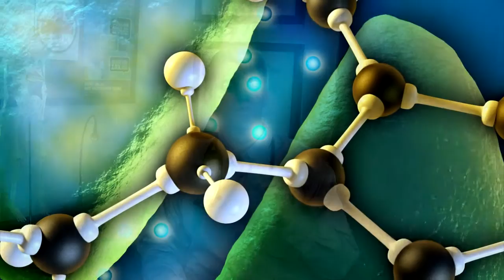Cymbalta (Duloxetine): What are the Side Effects? Watch Before You Start!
Cymbalta or Duloxetine is a medication that is used to treat mainly Depression and Anxiety but also is used to treat Fibromyalgia, Diabetic and other types of Neuropathy, Joint pain and even Hot Flashes related to menopause. Get a doctors perspective on  how this mediation can help you and what to expect while taking it.  You'll learn about both common and some of the more rare side effects that you should watch out for.

Cymbalta (Duloxetine) is in the family of medications called Serotonin Norepinephrine Reuptake Inhibitors (SSRI).  They influence the amount of Serotonin and Norepinephrine that is available to help with mood and other functions of the body.

With depression you tend to have symptoms like difficulty concentrating, remembering things or making decisions. Fatigue, feelings of guilt, worthlessness, helplessness or hopelessness. People experience sleeping problems, mood swings, a loss of interest in things that you once enjoyed, appetite changes, generalized pain, persistent sad or empty feelings and even suicidal thoughts or attempts.

Those who are going through anxiety you may have symptoms such as sudden and unexplained onset of a rapid heart rate, sweating, trembling, shortness of breath, pain in your chest, fear of dying, numbness and tingling throughout your body or just a generalized feeling of anxiousness all the time that you just can’t explain.

 If you are experiencing these symptoms you need to seek help from a professional.  Go see your doctor and get an accurate diagnosis to figure out a good treatment plan for you. Remember depression and anxiety are real medical conditions and should be treated just as diabetes or high blood pressure need to be treated.  You shouldn’t feel any different treating any one of these medical conditions.

We'll give a good overview in the video of the common side effects but its important to remember that most side effects if any are transient and can be minimized by working with your doctor.  We will discuss more concerning side effects such as serotonin syndrome as well.
For other ideas on how to treat your depression may I suggest the following books:

The Happiness Advantage- Shawn Achor

The Depression Cure: The 6-Step Program to Beat Depression without Drugs- Stephen S. Ilardi

The Mindful Way Through Depression: Freeing Yourself from Chronic Unhappiness (Book & CD)- Mark Williams, John Teasdale et. al

The Mindful Way through Anxiety: Break Free from Chronic Worry and Reclaim Your Life- Mark Williams, John Teasdale et. al

The Upward Spiral: Using Neuroscience to Reverse the Course of Depression, One Small Change at a Time- Alex Korb PhD

Equipment I use for filming:

Canon EOS M50 Mirrorless Camera Kit w/EF-M15-45mm and 4K Video - Black

Glide Gear TMP100 Adjustable iPad/ Tablet/ Smartphone Teleprompter

HPUSN Softbox Lighting Kit Professional Studio Photography